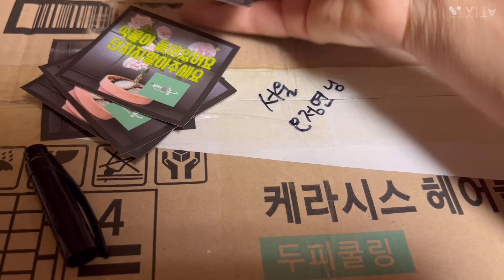10월베란다가드닝 파종이선물 함께해요 제라늄소소한이야기